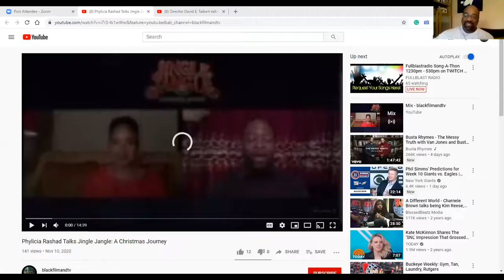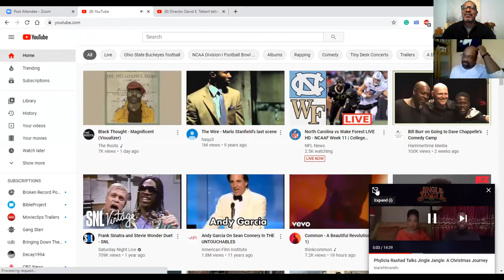Keeping It Reel 426 Jingle Jangle: A Christmas Journey (Part I)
This week on the BIG show, we dedicate an entire episode to David E. Talbert's holiday musical, Jingle Jangle: A Christmas Journey. Show correspondent Wilson Morales will sit down both with co-star Phylicia Rashad and the director, Talbert to discuss the latest holiday classic.

Plus, Morales will also recap the week in entertainment and all that and more on Episode 426 of Keeping It Reel with FilmGordon